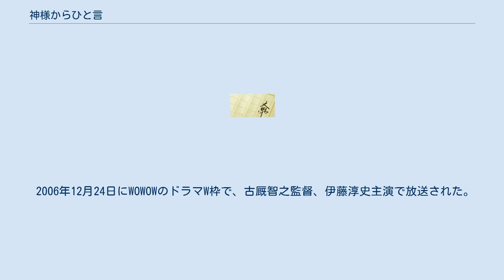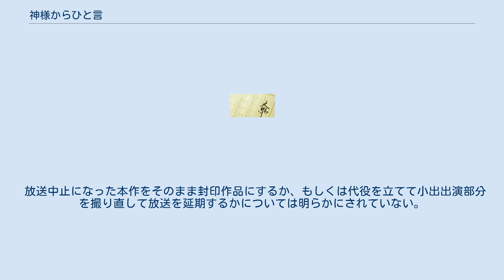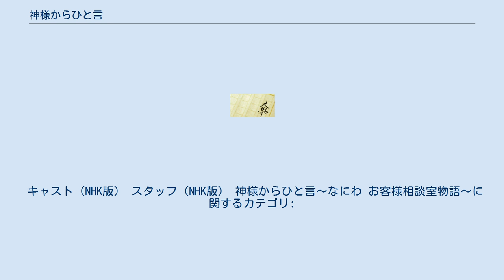神様からひと言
『神様からひと言』（かみさまからひとこと）は、荻原浩のサラリーマン小説。
光文社文庫刊。
2002年10月に光文社より刊行、2005年3月に光文社文庫より文庫化されている。
 2006年12月にWOWOWにて伊藤淳史主演でテレビドラマ化。
また2017年に『神様からひと言〜なにわ お客様相談室物語〜』（かみさまからひとことなにわおきゃくさまそうだんしつものがたり）と題してNHKにてテレビドラマ化され6月からの放送を予定していたが、主演の小出恵介の無期限活動停止を受け放送取りやめとなった。
 著者の会社員経験に裏打ちされた生き生きとした企業内の描写や、左遷された会社員が、個性溢れる仲間たちとクレーム処理に奮闘する中で、自分の人生を見直していくというストーリー。
 食品メーカーへ転職し入社早々の会議でトラブルを起こしてリストラ要員収容所と目される「お客様相談室」へ配属された佐倉凉平が、風変わりな同僚に囲まれながら「お客様の声は、神様のひと言」というモットーのもとクレーム処理に振り回される日々の中で仕事や人生に向き合いつつ成長し、やがてまともな意見を無視する会社に疑問を抱いて上司の篠崎とともに会社と対決する姿を描く。
「会社や仕事なんかのために、死ぬな」、そして「死ぬほどつらいのは、生きてる証拠です」という、著者の「死ぬな」とのメッセージが本作に込められている。
 2013年9月に版元が既刊本の販促を再び仕掛けるにあたって「笑えて元気になれる小説として、今また読まれるのでは」と本作に着目、ビジネス街やエキナカの書店を皮切りに全国で反響を呼んで、増刷を重ねることとなった。
 2006年12月24日にWOWOWのドラマW枠で、古厩智之監督、伊藤淳史主演で放送された。
 キャスト（WOWOW版） スタッフ（WOWOW版） 関連商品（WOWOW版） DVD 『神様からひと言〜なにわ お客様相談室物語〜』と題して、NHK大阪放送局制作によりNHK総合「土曜ドラマ」枠にて2017年6月10日から全6回で放送を予定していたが、放送開始直前の主演の小出恵介の無期限活動休止を受け放送中止となった。
 放送中止に伴う措置 本作の放送中止に伴い、土曜ドラマ枠では2017年1月から2月にBSプレミアムプレミアムよるドラマ枠で8回にわたり放送された『幕末グルメ・ブシメシ!』が6回分に一部再編集され放送された。
 放送中止を受け、初回放送予定の6月10日に朝日新聞土曜日付け別刷り「be television」の表紙に掲載される予定だった小出へのインタビューも取り消しとなった。
すでにこの箇所は2017年5月30日付にインタビューを収録、小出の問題が発覚した6月8日の段階ではもうすでに別刷りは刷り終えて、各新聞販売店に配られていたため、6月10日の紙面の一部では、小出のインタビューが掲載された別刷りと、本紙中頁に改めて掲載した修正版が重複掲載された。
 放送中止になった本作をそのまま封印作品にするか、もしくは代役を立てて小出出演部分を撮り直して放送を延期するかについては明らかにされていない。
 キャスト（NHK版） スタッフ（NHK版） 神様からひと言〜なにわ お客様相談室物語〜に関するカテゴリ: